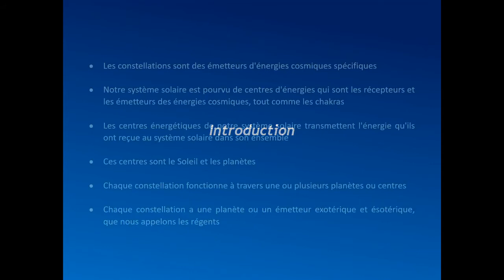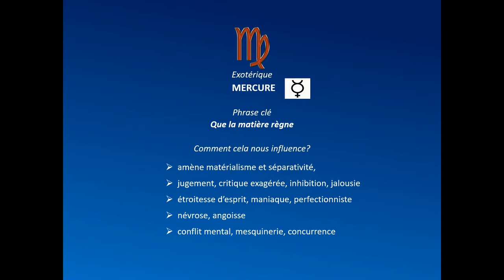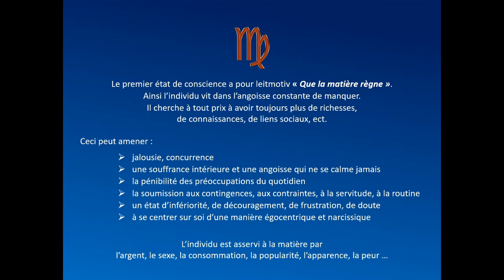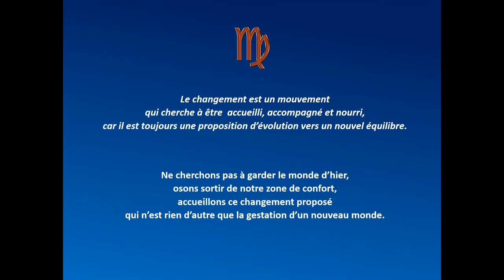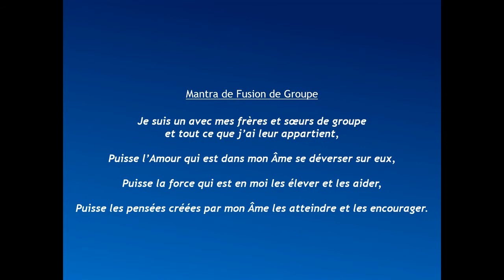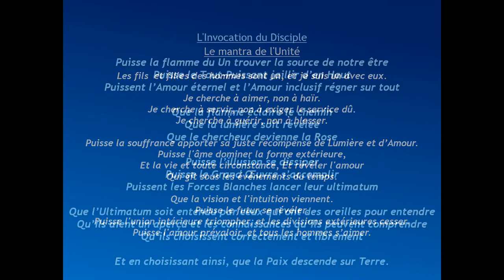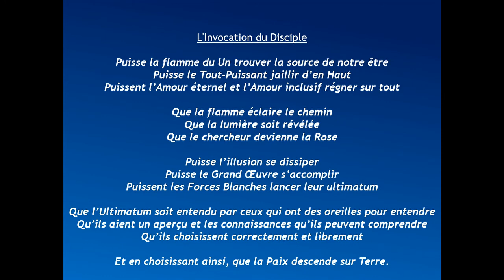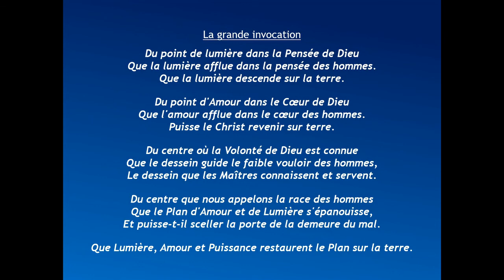Méditation Pleine Lune VIERGE 2021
A la découverte des énergies de la constellation de la VIERGE.

Méditation à partir de  8:40

Vous pouvez consultez les prochaines dates des méditations et des conférences

Véronique Waumans
- Facilitatrice de l'énergie et de la conscience de l'âme
-Auteure de "Avancer en Douceur avec Détachement", et d'un CD de Méditation.
- Accompagnement Chemin de Vie
- Formatrice "Soins par l’Âme", certifiée par « International Network of Energy Healing ».
- Consultation - Formation - Stage - Atelier - Méditation